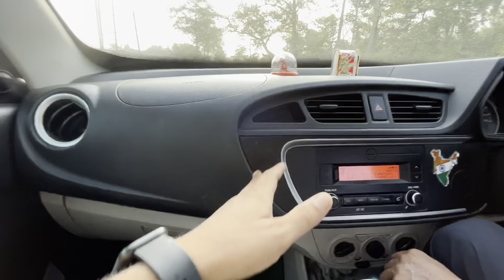1st Time attend Newar Kokthi Program @begijan gohpur.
My Letest Music Video Album

YouTube Family 👪👪👪

lots of love YouTube Family👪